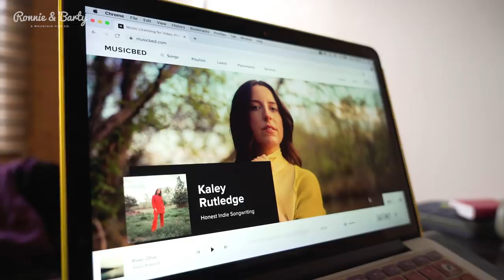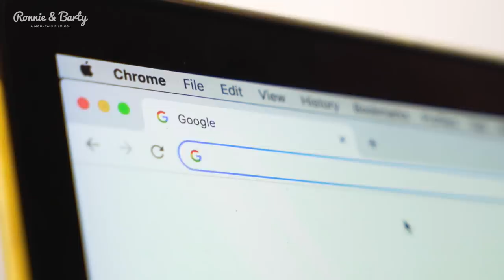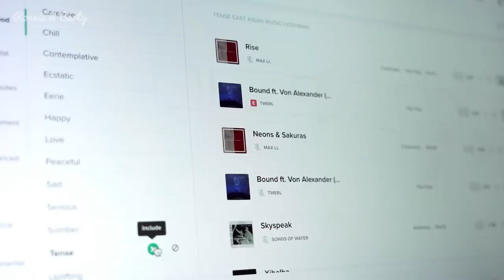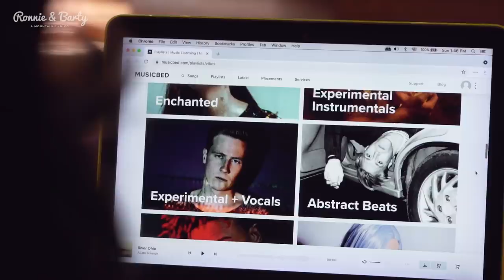The Ladakh that We Never knew Existed!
This is the last leg of our journey in Ladakh and this time around we are exploring Lower Sham Valley and parts of Kargil District. We start off by checking out 1000 year cave paintings at Saspol, then we make a quick stop at Domkhar to see ancient rock carvings known as Petroglyphs, before finally stopping at Skurbuchan to explore the castle and the monastery.
We then head to the very famous Aryan Valley to a village called Garkon and finally to probably our best find of this trip - a village tucked away on the Srinagar-Leh highway called Bodhkharbu.

00:00 Intro
00:37 Saspol Caves
04:11 Domkhar
05:19 Skurbuchan
09:11 Garkon
12:00 Feature - Tashi Namgial, Artist
14:29 Bodhkharbu
19:29 Musicbed
21:56 Conclusion